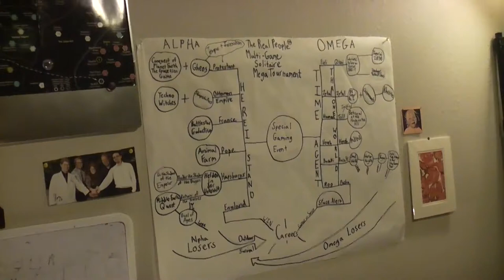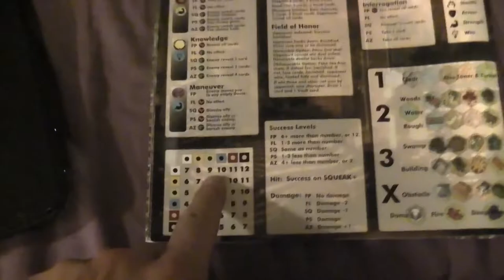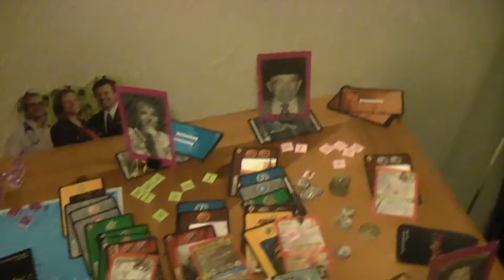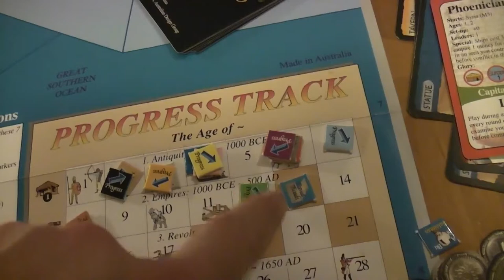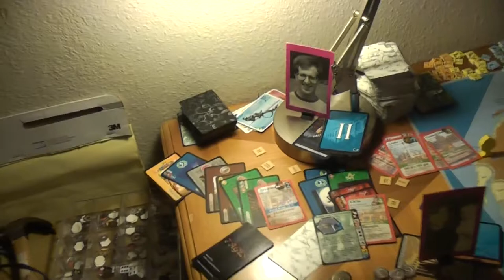TRPMGSMT- Pope Leg 1- 7 X 7 Ages 008- Interuptions On The Path To Doom